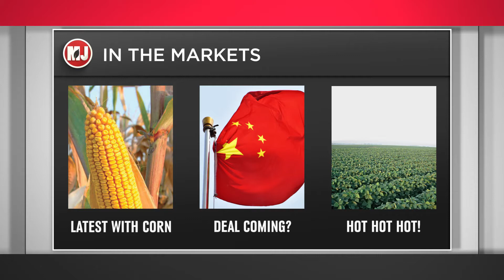Markets with Doug Simon | April 26, 2019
Tredas Marketing Analyst Doug Simon has information on our current planting outlook, and a look at trade with China and Japan. Plus, hear why Doug says basis is “HOT! HOT! HOT!”